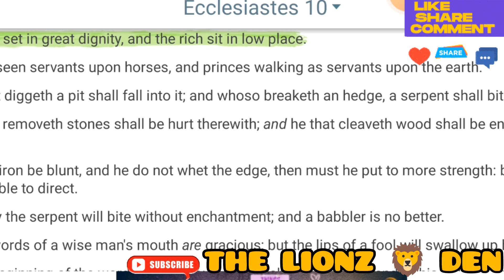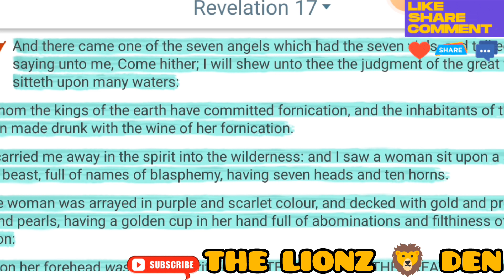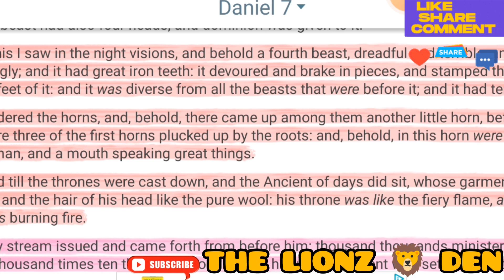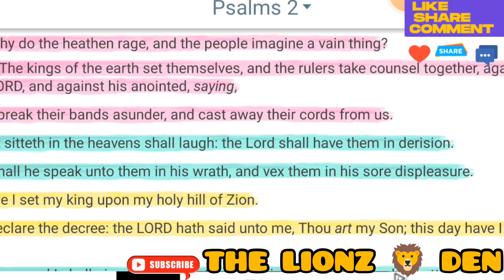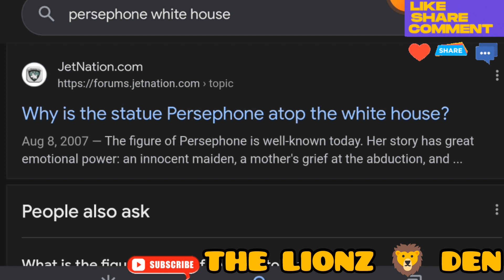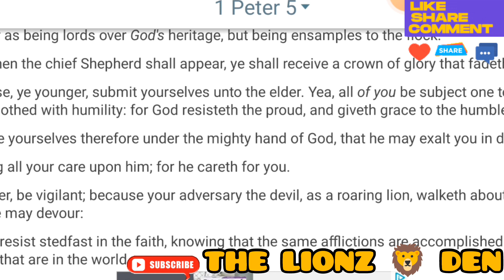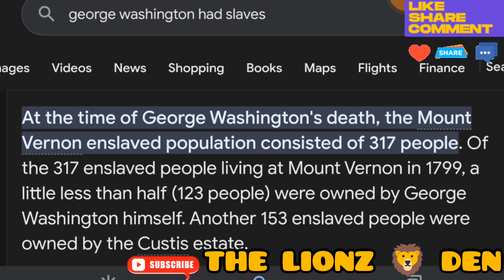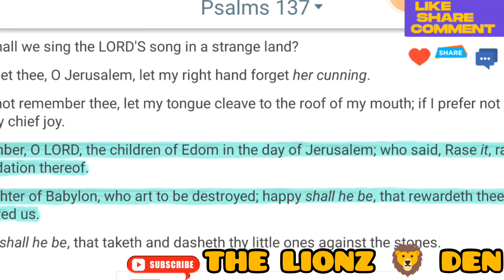"YET HAVE I SET MY KING UPON MY HOLY HILL ZION" (PRESIDENTS DAY FOLLY)